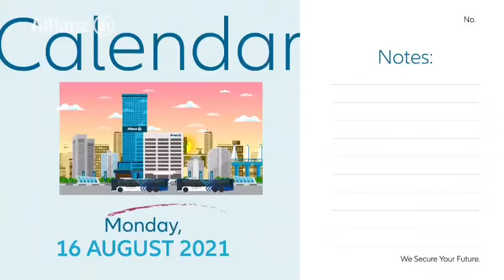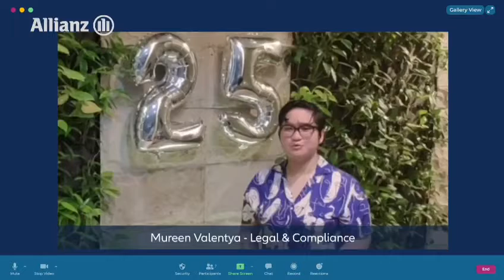Allianz Life Indonesia 25th Anniversary - We Secure Your Future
Tidak terasa Allianz Life Indonesia telah bersama negara Indonesia tercinta selama 25 tahun. Semakin kuat, semakin terpercaya, semakin melindungi.

Terima kasih atas kepercayaan para Nasabah serta kegigihan para partner bisnis Allianz dalam membantu mengedukasi masyarakat Indonesia.

Salam hangat,
@petrusjakub - Allianz Life Changer
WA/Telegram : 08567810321